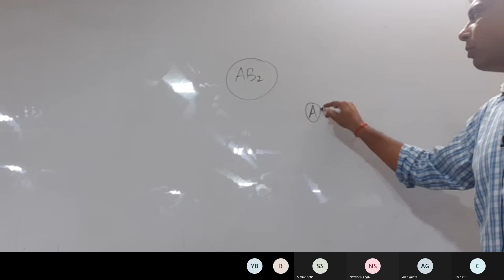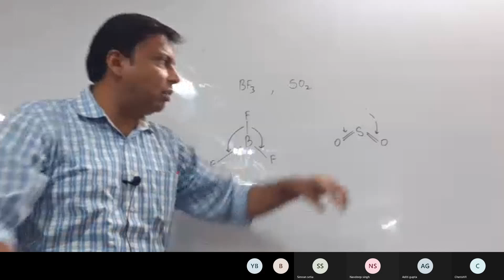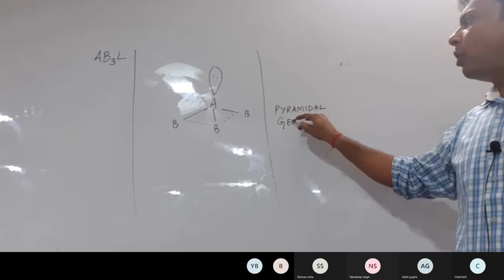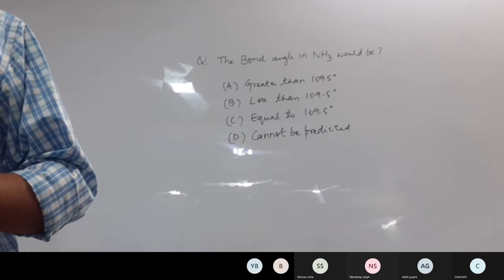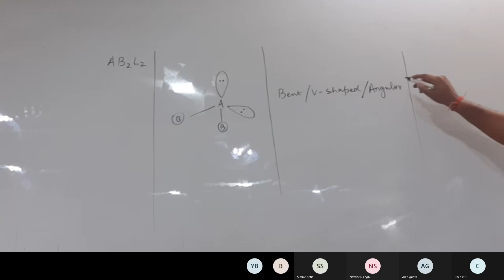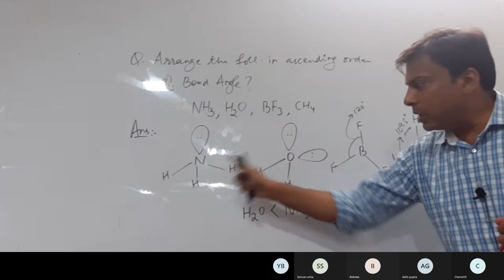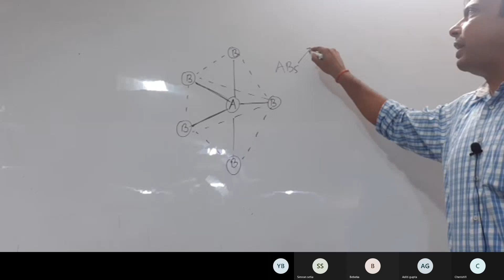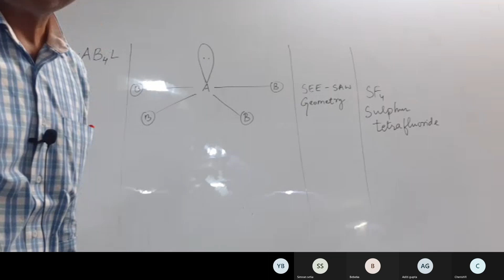CHEMICAL BONDING 5